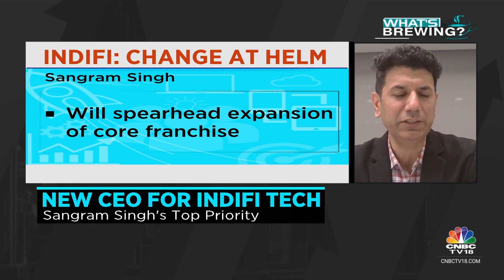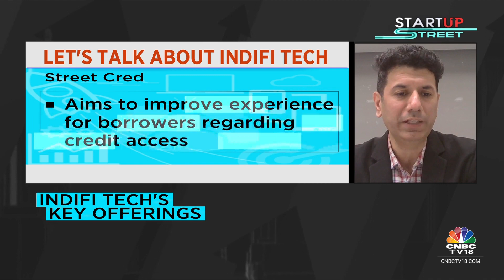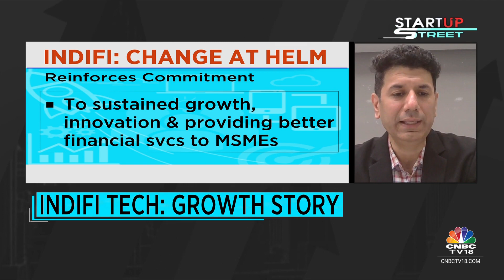Indifi Technologies Appoints Sangram Singh As The New Chief Executive Officer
Digital lending platform Indifi Technologies appoints Sangram Singh as its new CEO. Watch video to know more.

n18oc_business